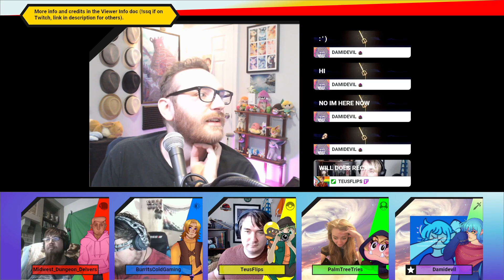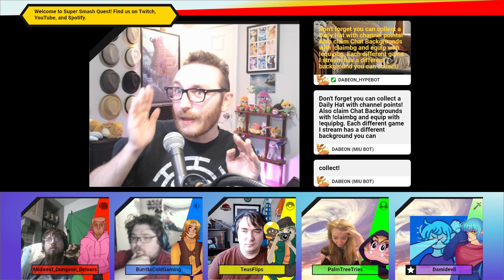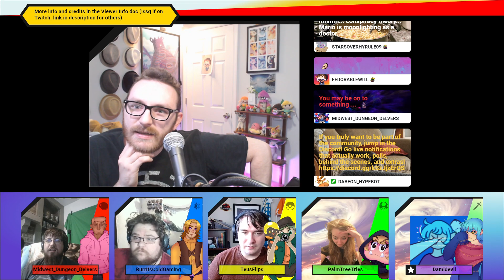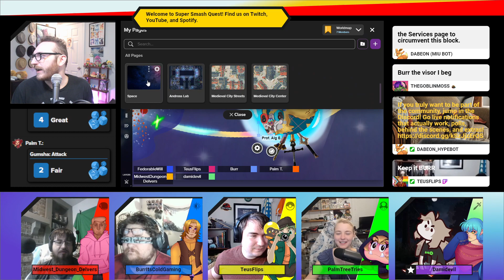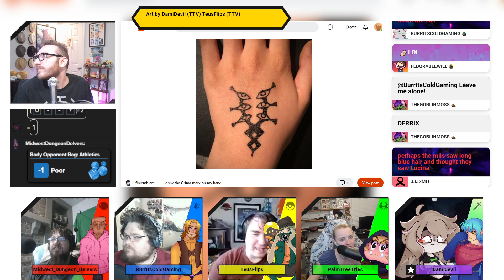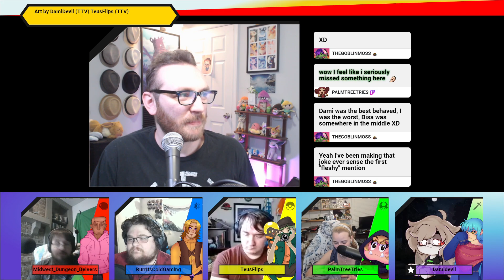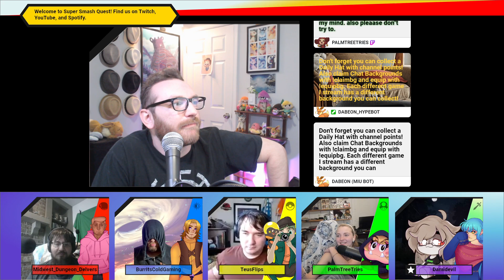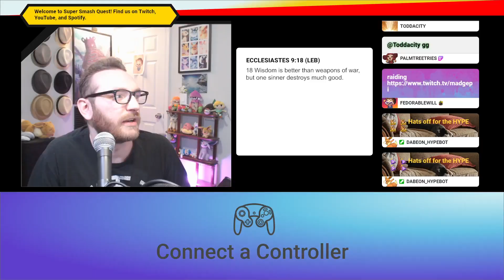Dummy takes an assisted bathroom break [Super Smash Quest #10]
A Tabletop RPG campaign using the Fate Core system. Set in the world of Super Smash Bros and by extent various Nintendo worlds.